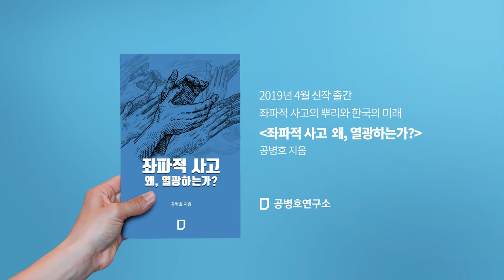대통령1호지시 비정규직제로 이것이 가져올 세상? [공병호TV]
대통령1호지시 비정규직제로 이것이 가져올 세상?

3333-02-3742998 카카오은행 (예금주 : 공병호)